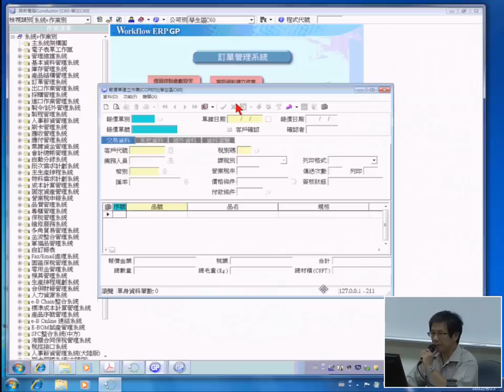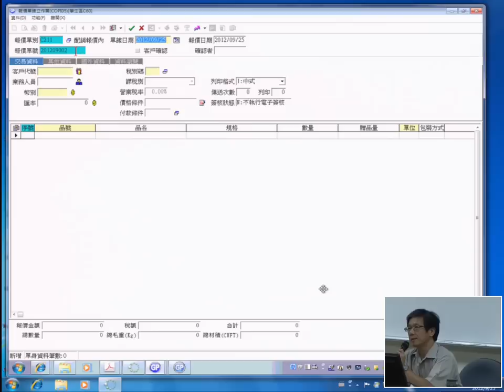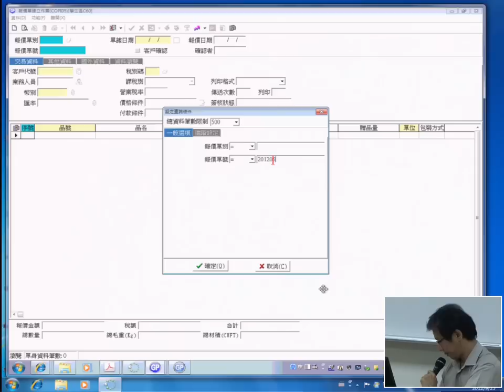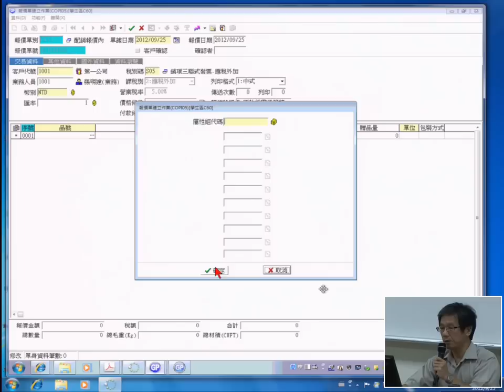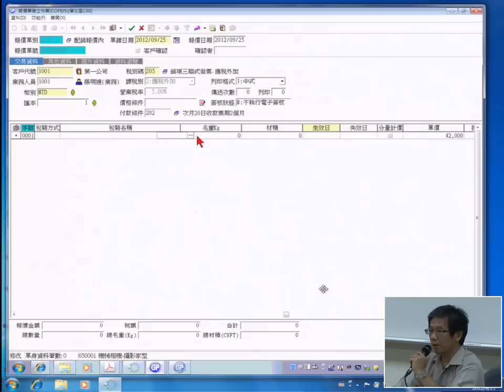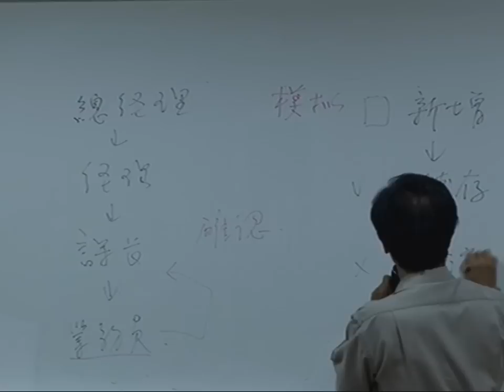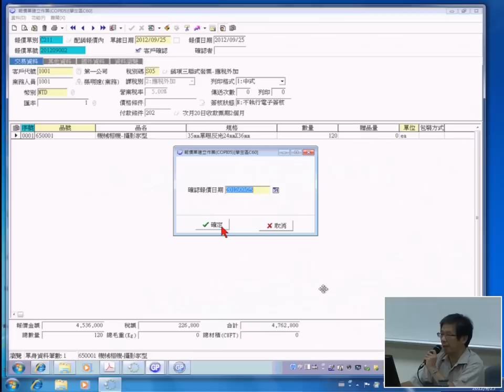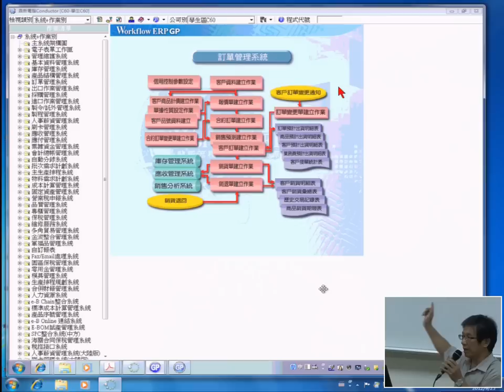03 報價單為例介紹「作業單畫面」及操作程序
課程簡介：報價單為例介紹「作業單畫面」及操作程序
適合對象：大學四年級以上
授課教師：湯誌龍
製作單位：中華科技大學 遠距教學組
製作人員：林文博 蔡笠汝 李宗祐 施驊芬